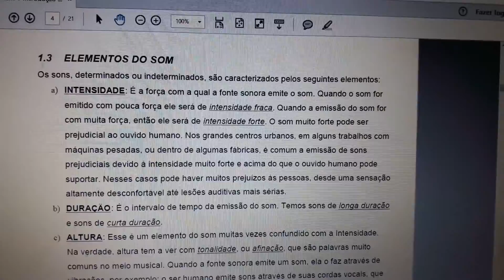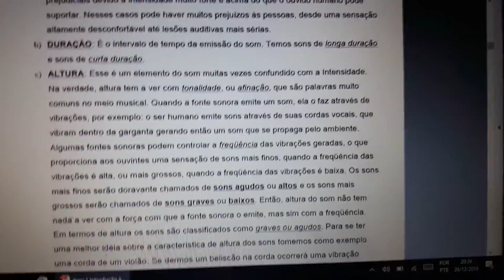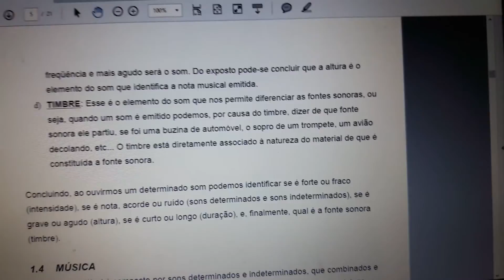Vídeo aula 5 Elementos do Som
Curso Introdutório de Música da Banda Racional